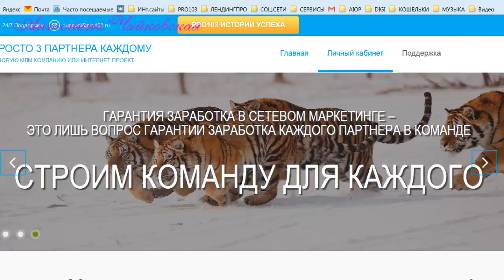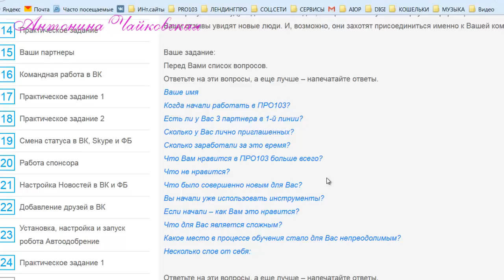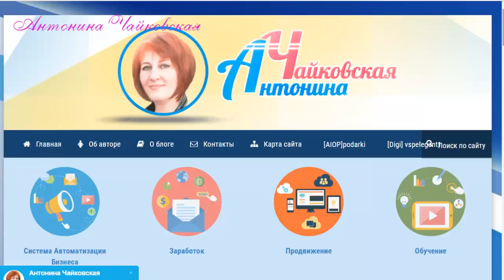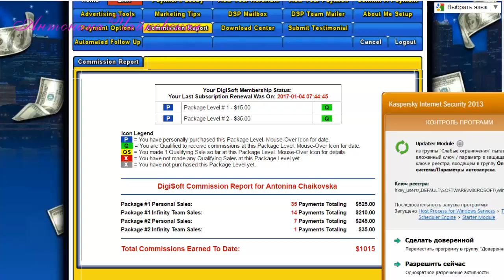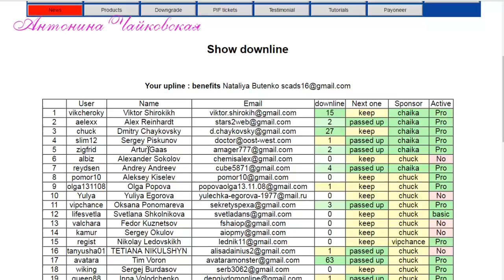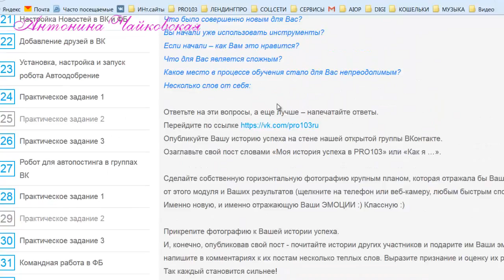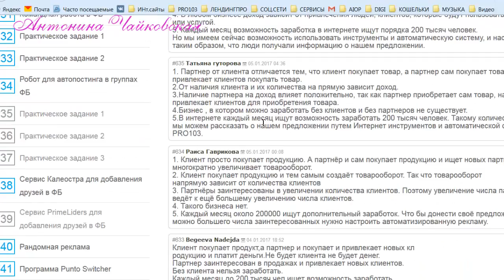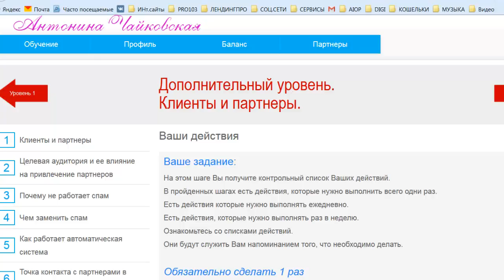✔Зачем мне РRО103؟ PRO103 решение проблем новичков и лидеров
скайп: natvaynich69